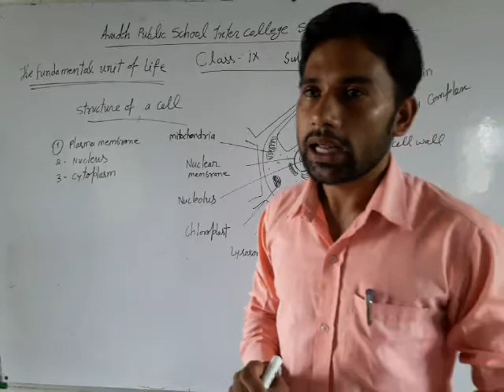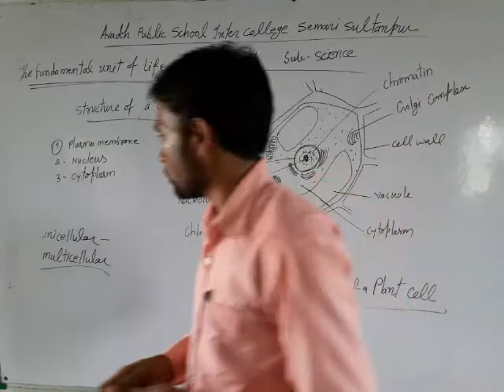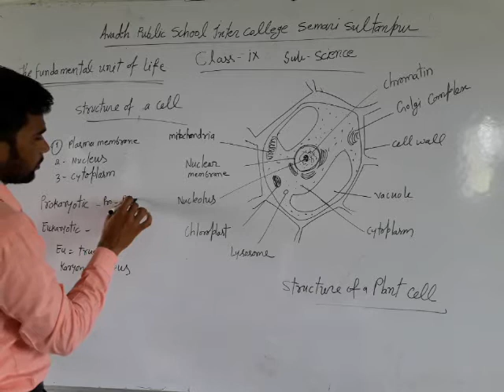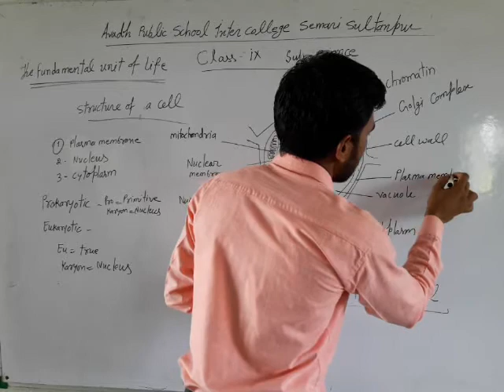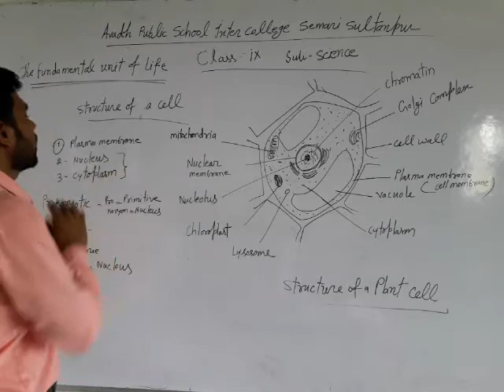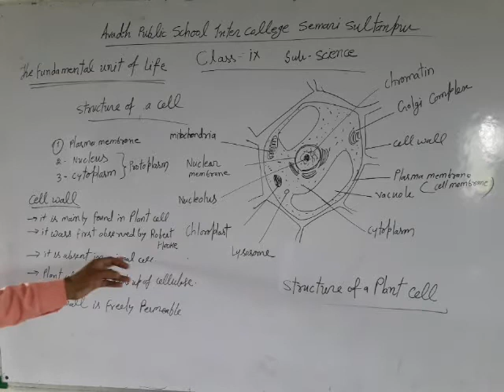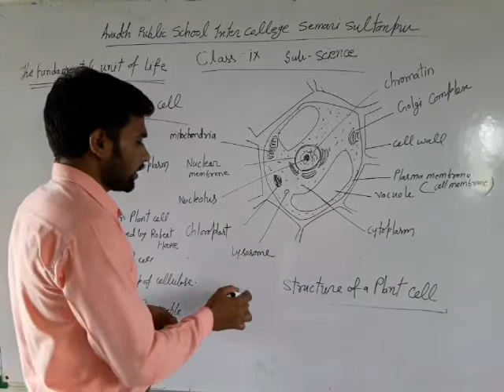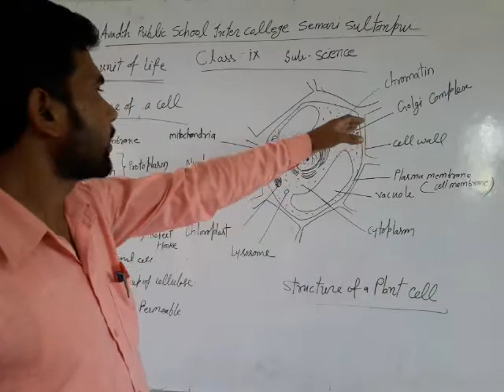Class :- 9th , Subject :- Science ( Fundamental Human of Rights )